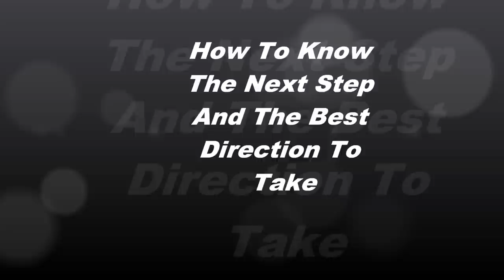How to Know The Best Direction In Life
Navigating life is easy if you do this one step